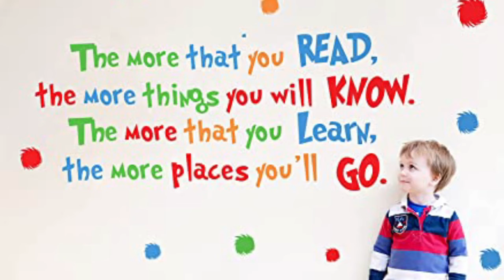Friday, January 28, 2022